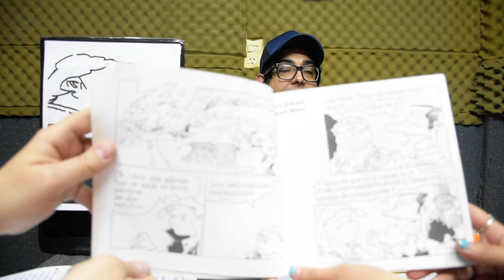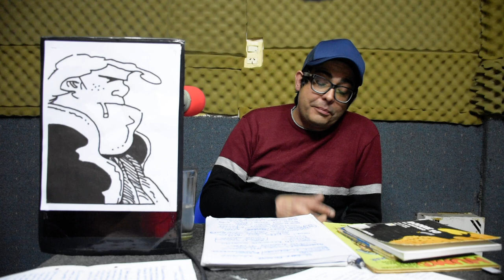Lápiz Parlante "Boogie, el aceitoso" Historietas argentinas Eduardo Zurdo - La Expiación - 03/10/19